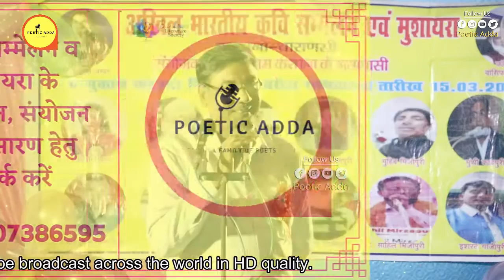Munshi Raja Munshi | हसीन फूल से खुशबू की उम्मीद न कर मेरे दोस्त भारी पड़ जायेगा | Poetic Adda